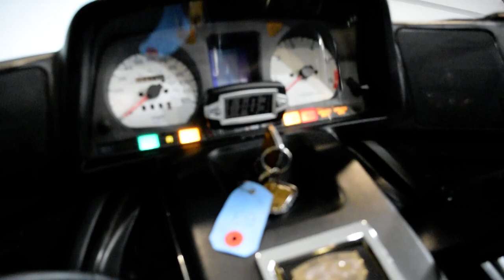1999 Honda Gold Wing SE | Used motorcycle for sale at Monster Powersports, Wauconda, IL